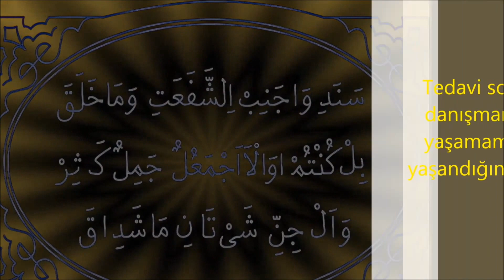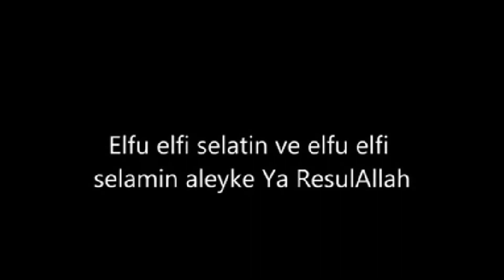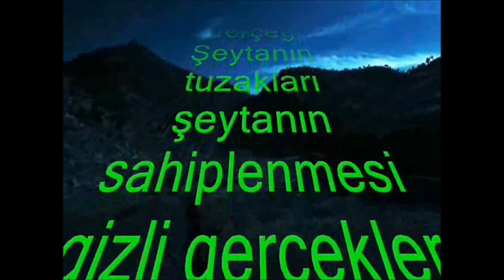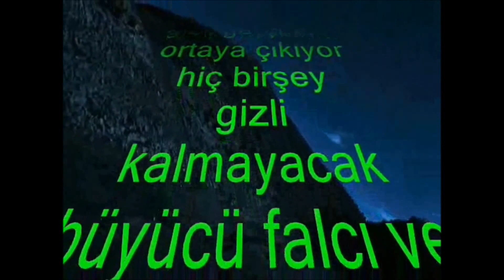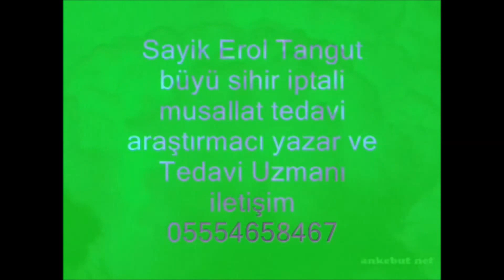TEVBE-İ SAYİK ŞEYTAN HARİTASI PARANORMAL OFİS 37 "Tevbe-i Sayik" Erol Tangut 4o3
yüzde yüz garantili büyü tedavisi
paranızı zamanınızı ve hayatınızı sahtekar ve cinlerle çalıştığını iddaa eden dolandırıcıların yolunda heba etmeyiniz